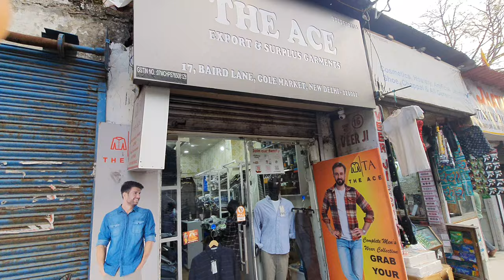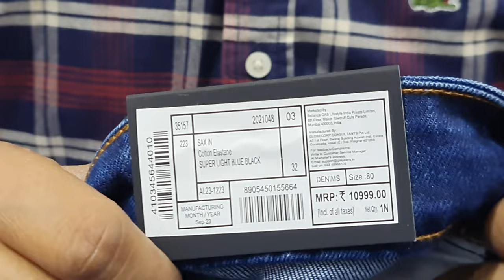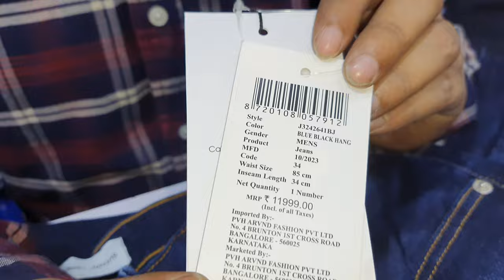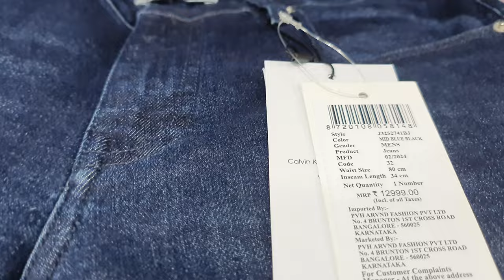Export Surplus Jeans | Upto 85% Off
Address:
👕 The Ace: Export & Surplus Garments
17, Baird Lane
Gole Market,
Opp Gopal Ji Choley Bhature
Backside of Hanuman Mandir
Nearest Metro: RK Ashram
New Delhi-110001

THE ACE
Export Surplus Jeans in Delhi |  Upto 85% Off | Starts From ₹1050/-

👔 Being a store for fashion and lifestyle products, "The Ace" aims at making a conscious effort to bring the power of fashion to shoppers with an array of the 100% authentic, latest, and trendiest products.

Chapters:
00:00 Introduction, Locate "The Ace"
00:43 Welcome
00:54 Aj jeans dekho
01:50 Surplus Jeans ₹1250/-
02:06 Surplus Jeans ₹1150/-
03:23 Surplus Jeans ₹1350/-
03:35 Different fittings
03:55 Surplus Jeans ₹1350/-
05:18 What is Lycra?
05:42 Surplus Jeans ₹1350/-
07:18 Best Quality Surplus Jeans
12:40 Address and Outro